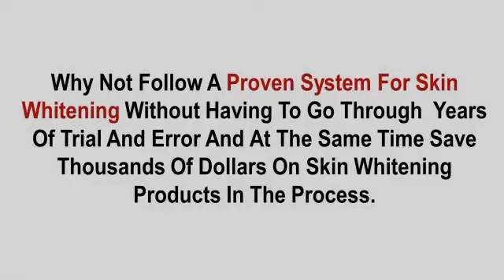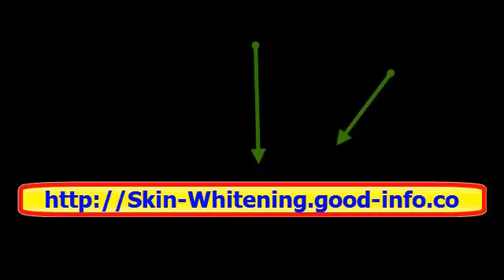Skin Whitening Products, Best Skin Whitening Cream In India, L Glutathione Skin Whitening Pills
Natural Skin Whitening Treatments – The Best Solution for Dark Spots
Everyone wants a beautiful and healthy skin that will glow all day long.

Yet, most of the times the skin betrays us, leaving everyone to see our age as well as the hardships we had to face along the time. The skin tells everyone if there is any disease hidden inside or if the body is just not functioning right. At the same the skin is the first line of defense against external factors, thus bruises, rashes or sunburns appear more or less often on it. This is why it is highly important to know how we can take care of our skin so that it remains fresh, clean and healthy all the time.

There are many chemical products claiming to successfully manage to keep the skin in good condition regardless of the external or internal factors which may influence the way the skin looks. While this may be true, these products are either too expensive or have some hidden side effects which may further damage the layers of skin. The only products which are capable of offering great treatment and protection for the skin are the products made home from natural products.

Dark skin and brown spots have always been a problem for a large share of the population. No matter of the color of the skin, these spots are anesthetic and can really damage one’s self esteem. This is why they must be removed in an effective manner, without affecting the layers of skin or causing any side effects. While the laser technology and the bleaching creams may be some alternatives which can be taken into consideration, the natural recipes made with natural ingredients in your own home are by far the best solution for a spotless and radiant skin.

Apart from being sure that these creams, ointments or products are fresh (because you make them all by yourself), you can also be sure that they do not have any preservatives, colorants or perfumes which may cause allergies or side effects. Also, because you know the ingredients you mix in the recipes, you can be sure that there is no substance to which you are allergic, so that you will not further damage your skin. Last, but not least, the power of these natural ingredients in fighting the dark spots and patches is quite great, so that there are great chances that you get rid of brown spots in no more than a few weeks.

Resource box:
Find out which these natural ingredients are by reading this. You will find there information about skin color, but also the best ingredients and some very effective recipes which will help you get rid of dark patches and brown spots forever.